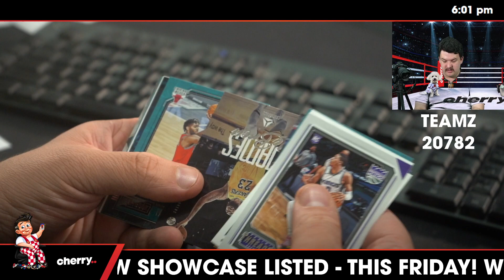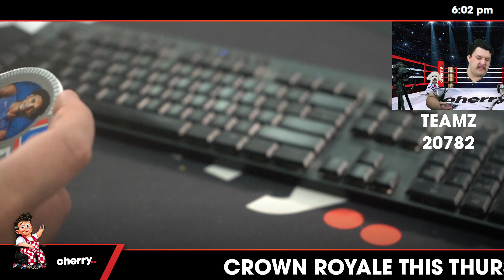Teamz - Daily NBA Team Based Break #20782 - May 09 (5pm)